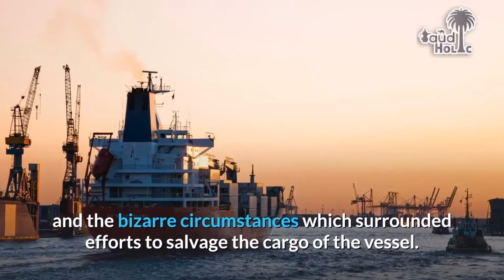Saudi Arabia, Shipwreck of "Georgios G"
Saudi titanic
There are eerie tales about ‘Georgios G’, a mysterious British-made cargo ship that ran aground off the coastal city of Tabouk, north-west of Saudi Arabia, almost four decades ago and the bizarre circumstances which surrounded efforts to salvage the cargo of the vessel.

‘Georgios G’ was built in England after the end of the Second World War, and in 1958 was launched as a cargo liner owned by several individuals and companies.

The vessel was owned by a Greek company during its doomed trip, when it got stranded on corals off the Saudi coast in 1978 carrying a cargo of flour.

The ship, caught on the corals of the coast, was stuck due to the narrow route available to navigate. The steep, mountain edge rising from the sea made the passage through the valley difficult to maneuver through.